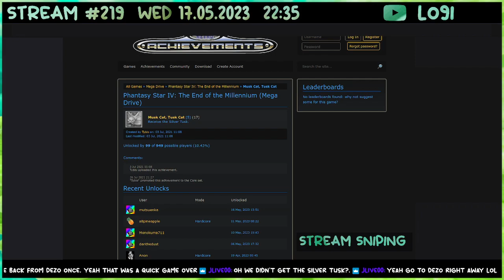Phantasy Star IV - 47